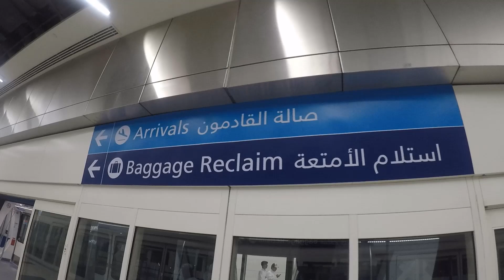Dubai Airport Metro | Travel with Feroz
Dubai Airport Metro

Travel with Feroz